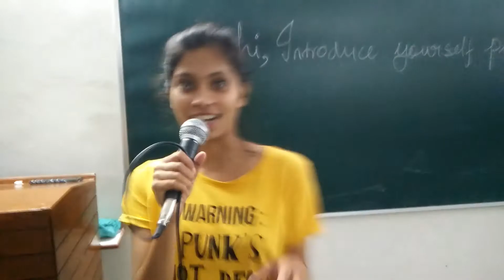Now you know who makes announcements at Western Railway stations!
Railway announcements!